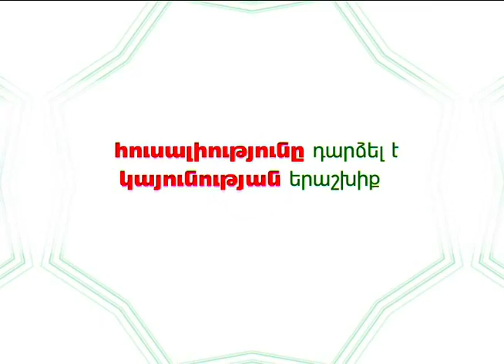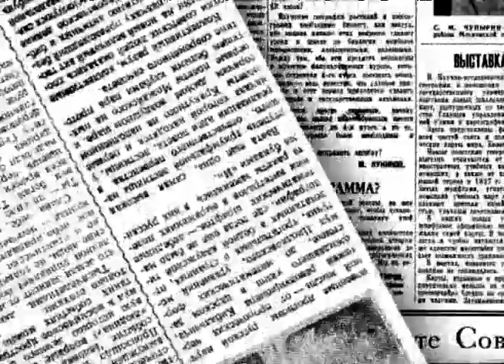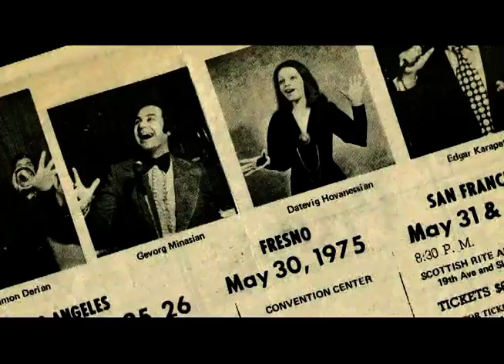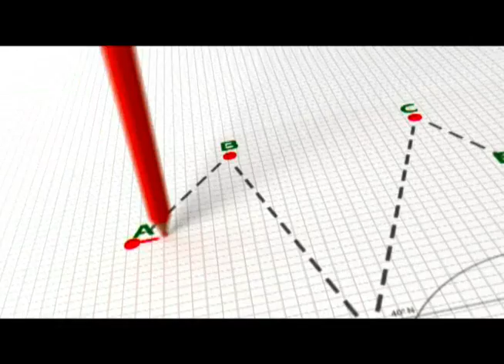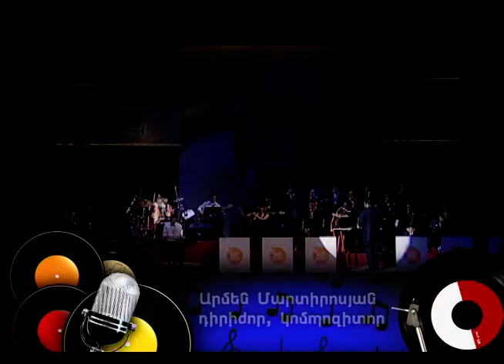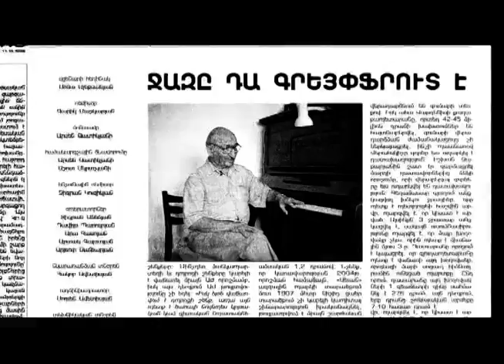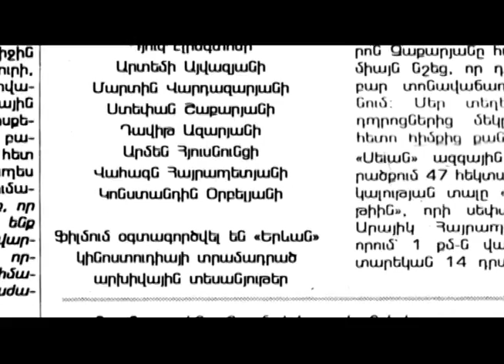The History of Armenian Jazz - documentary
Documentary about celebrated Armenian jazz musicians